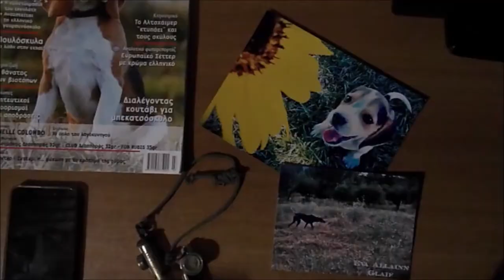Το πρώτο μας κυνηγοvlog! (Hunting Vlog)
Hunting vlog
Κυνήγι λαγού με Beagle

Μουσική: Behind Closed Doors REAL Extended Edit